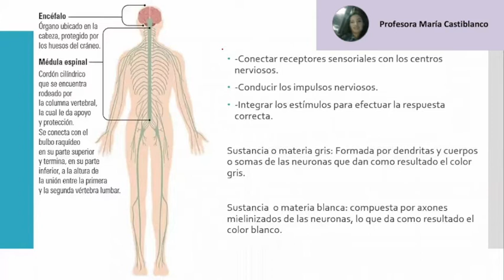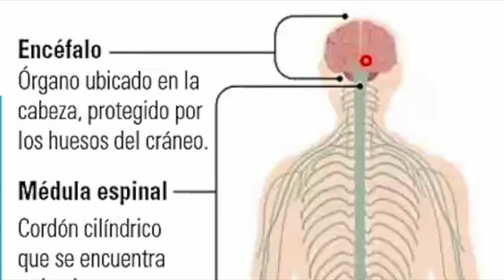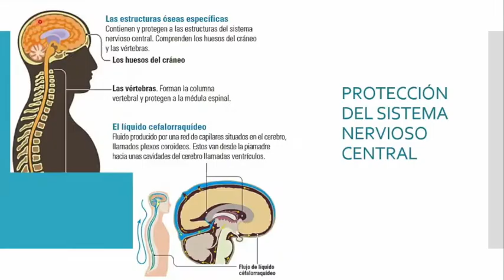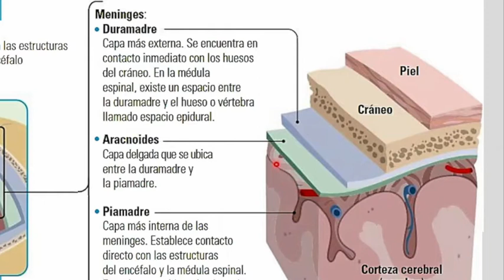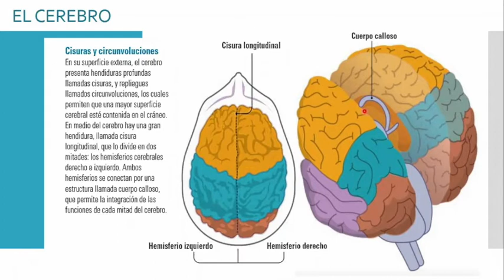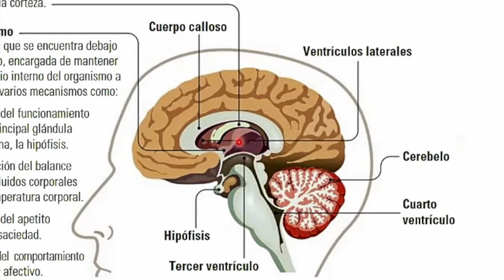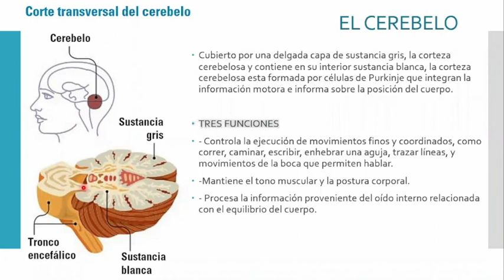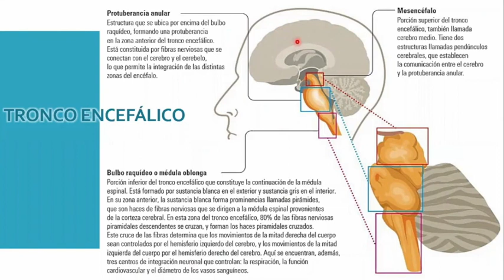GRADO 9AB - BIOLOGÍA: Sistema nervioso central - 28/julio/2021.